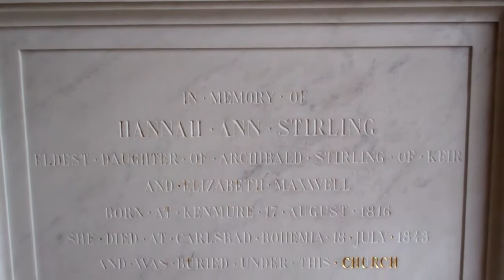Hannah Ann Stirling Memorial Lecropt Kirk By Bridge of Allan Stirlingshire Scotland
Tour Scotland video of the Hannah Ann Stirling memorial in Lecropt Kirk on ancestry visit to Bridge of Allan, Stirlingshire. She was the eldest daughter of Sir William Stirling-Maxwell, 9th Baronet, of Keir and Pollok who was a Scottish historical writer and art historian, politician and virtuoso. Her mother was Elizabeth Maxwell. Hannah was born at Kenmure on the 17th of August, 1816. She died at Carlsbad, Bohemia, on the 18th of July, 1843 and was buried under this church.